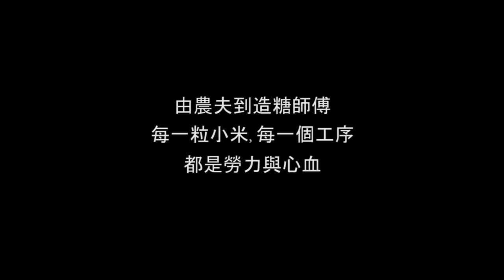梁祖堯Joey 學造古法「生態小米瓊鍋糖」｜樂施會 Oxfam Hong Kong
2018年初，舞台劇演員及廚師、業餘農夫梁祖堯Joey在冰天雪地下，跟隨樂施會到了陝西流曲鎮跟有近三十年造糖經驗的孫師傅學藝，用生態小米造瓊鍋糖，親身見証由選食材、一熬、一拉都是功夫的傳統手藝，並了解到樂施會的「小農陪伴」項目。

「我們支持小農時，可以得到最健康和優秀的產品；農夫可以得到經濟上的支援，更專心的發展他們最擅長的耕作，種出更好的食物；同時，對環境也更好。有比這更好的事嗎？」

大家可以在以下平台找到更多香港樂施會的最新消息